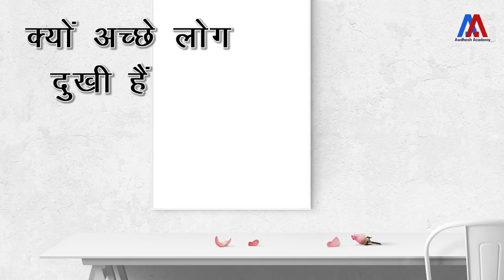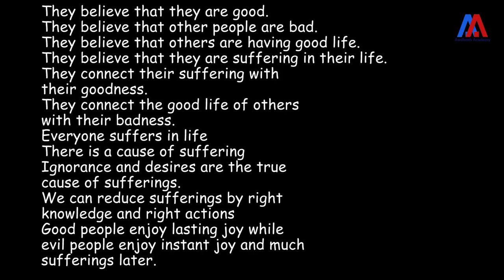क्यों अच्छे लोग दुखी हैं और बुरे लोग अच्छे जीवन में हैं? | Dr. Awdhesh Singh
भले मानस कष्ट में क्यों रहते हैं? पांच शब्द आपको दार्शनिक, मनोवैज्ञानिक और धार्मिक विचारों के एक घने उलझन में ले जाने के लिए काफी हैं। कहा से शुरुवात करे? क्या दुख दिखता है या लगता है जैसा कि हम सोच सकते हैं कि सबसे अधिक व्यक्तिपरक विचारों में से एक है। यहां तक ​​कि जिस तरह से हम आमतौर पर पीड़ितों को वर्गीकृत करते हैं - "भौतिक" या "मानसिक" - धुँधली है, क्योंकि शायद ही कभी एक दूसरे के बिना आते हैं हमारे दिमाग में चोट लगी जब हमारे शरीर में चोट लगी, और इसके विपरीत। यह वीडियो यह समझने में मदद करता है कि कैसे इस मानसिकता से बाहर निकलना और एक सुखी जीवन जीना है।
Don't forget to view our courses of
* Notes
* Doubt Clearing feature
* Practice Questions